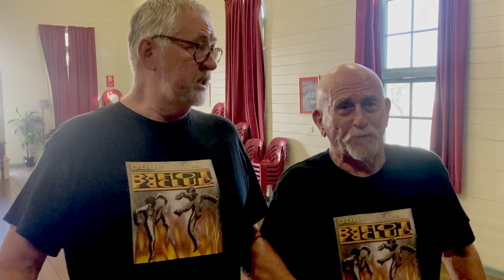Macleay Valley Arts Council Recommendation for De Ziah & Date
De Ziah & Date, Ilse de Ziah - cello and Ian Date - guitar played in the gorgeous Oddfellows Hall in West Kempsey, Australia. Thgis was run by the Macleay Valley Arts Council

De Ziah and Date deliver a spellbinding musical performance with Ilse de Ziah, cello and Ian Date, guitar. Beautiful renderings of melodies interwoven with captivating improvisations. The duo have an original take on musical styles from around the world creating a deeply emotional experience for the listener. Moments of great musical beauty and a deep love of music and its traditions makes seeing and hearing them live a moving and transformative experience. They will include music from their new debut album Here & There. This is the show you want to catch!